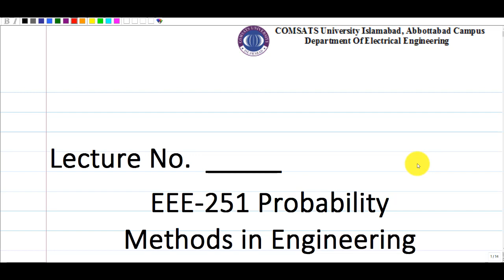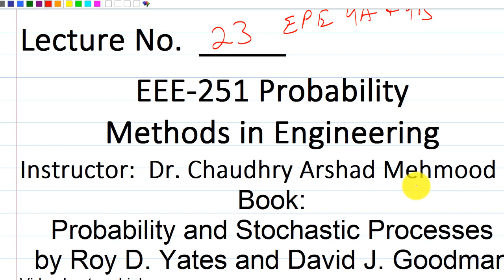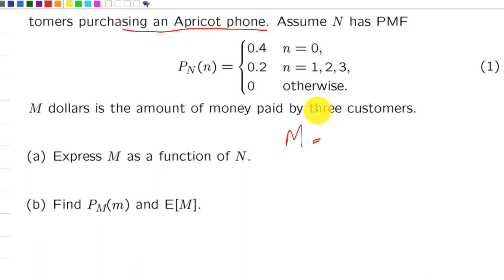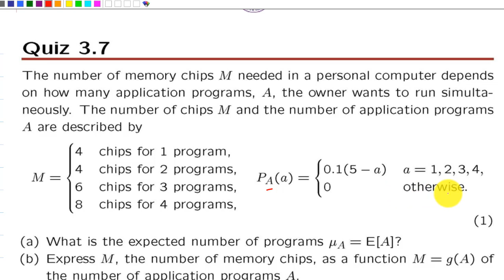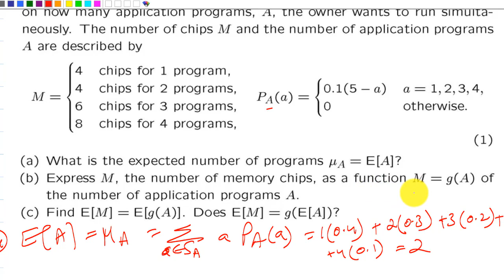Expected Value of Derived Random Variable Lecture 23 EPE 4A and 4B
This lecture series will enable you to understand the continuous and discrete random variables. Expected Value of Derived Random Variable.